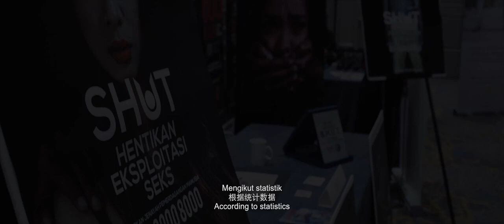TRAILER FILEM PABLO AMIRUL KE 2 TAHUN 2022!!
Sebuah Filem aksi gabungan pelakon Malaysia seperti DATUK ROSYAM NOR , FATTAH AMIN , HENGLEY YI, PETER HUGH DAVIES, dan Pablo Amirul serta pelakon dari Singapura EDMUND TAN, VINCENT NG, ZHU HOUREN, dan TIEN HSHIN yang di arahkan oleh KENNY NG!

Berkisarkan pada PEMERDAGANGAN MANUSIA, KANAK2 DAN ORGANS yang berlaku di serta dunia. Malaysia dan Singapura tidak berkecuali begitu jugak dengan negara lain mengenai hal yang benar2 berlaku di dalam kehidupan sebenar. Kekuatan lakonan yang menghidupkan plot cerita, aksi yang mendebarkan dan padat dengan emosi..

Telah di tayangkan di pawagam seluruh Malaysia dan Brunei semenjak 15hb September 2022